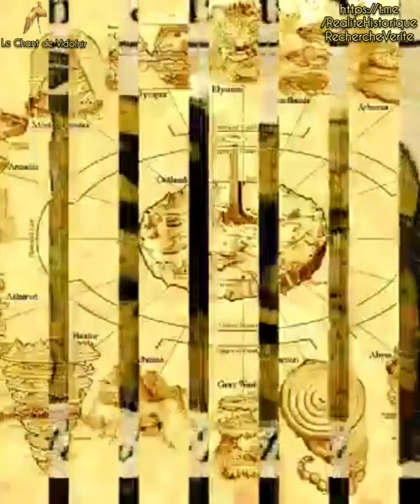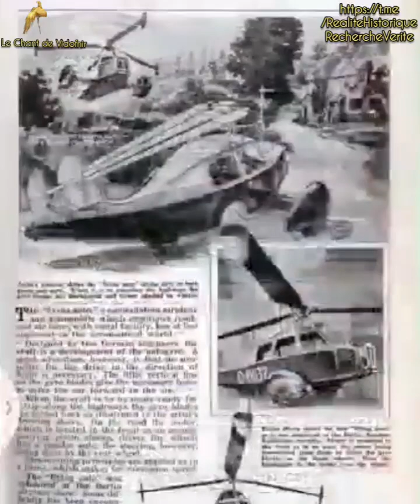HISTOIRE - RÉVÉLATIONS : QU'EST-CE QUE LA GRANDE TARTARIE ?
HISTOIRE

RÉVÉLATIONS : QU'EST-CE QUE LA GRANDE TARTARIE ?

Un petit tour rapide 😊